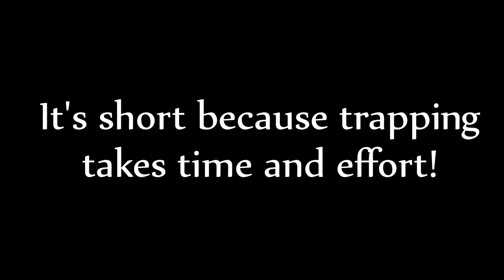HcSquads Map 3 Let's Play #7 - Solo knocking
◐▬▬▬More Info▬▬◑
○Almost dropped?
◐▬▬Follow me▬▬◑
◐▬▬Texture Pack▬▬◑
○Venezuela Pack
◐▬▬▬Music▬▬▬◑
purposes only.
SwagyTracks & NCS.
◐▬▬▬FAQ▬▬▬◑
○Frequently asked questions: